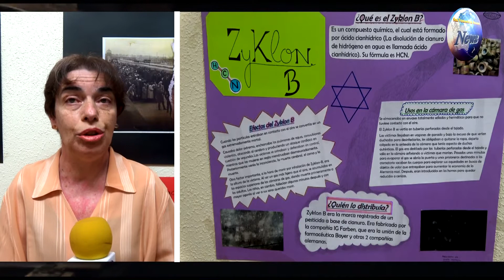Pilar coordinadora del Proyecto Holocausto del Instituto Rey Fernando